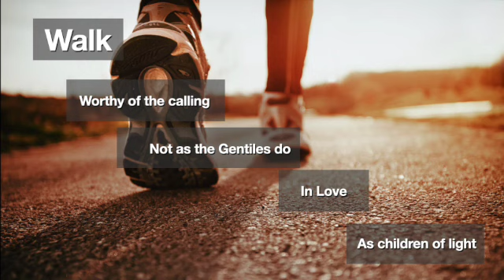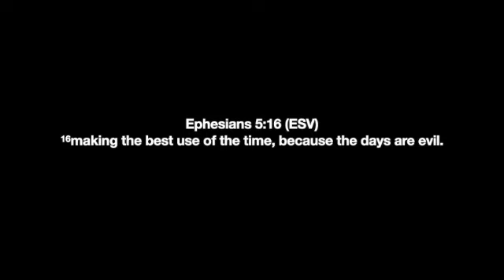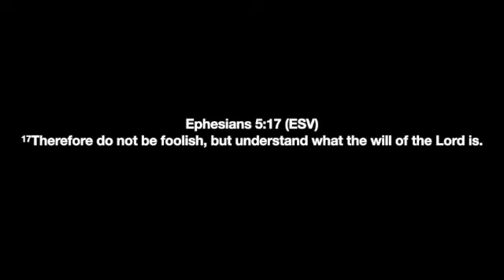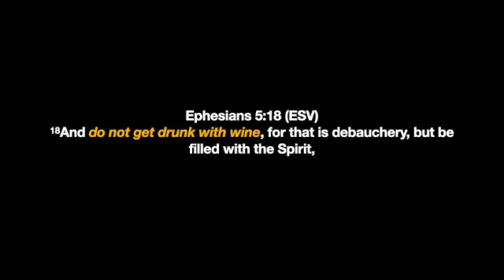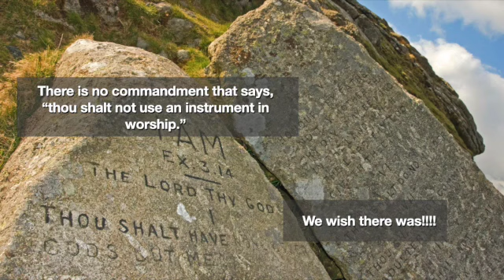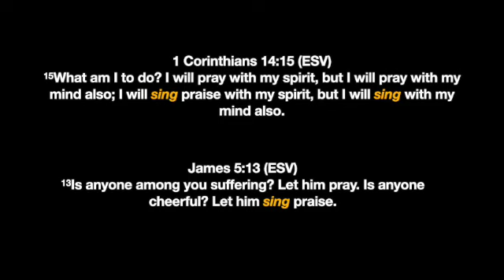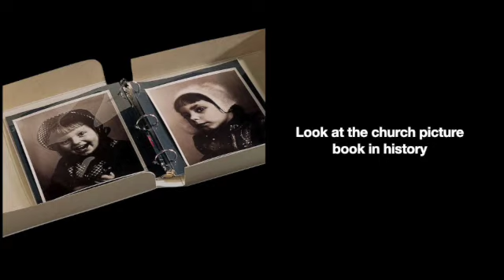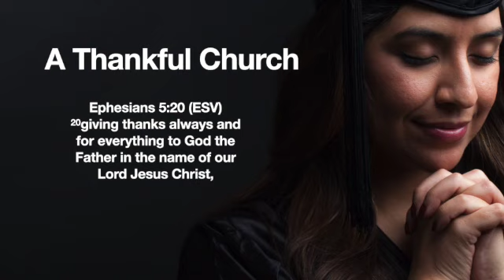Lesson 11 In the Spirit Ephesians 5:15 20 SD 480p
Lesson 11—In the Spirit(Ephesians 5:15-22)

Paul wants the church to pursue the will of God. What is the wise way?